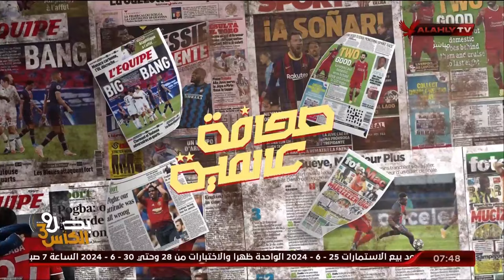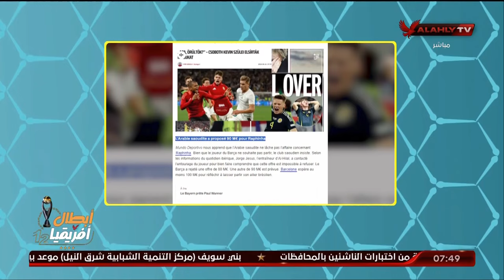هانى رمزى وجولة فى الصحف والمواقع العالمية حول اخر اخبار اليورو والكرة الاٌوروبية